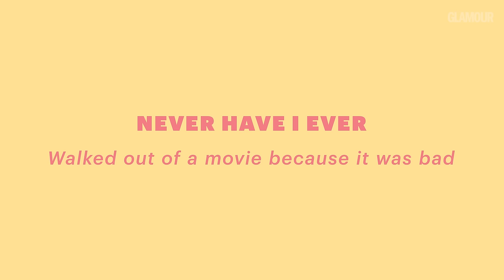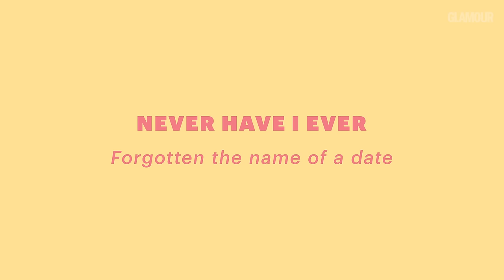Victoria's Secret Model Leomie Anderson Plays Never Have I Ever Backstage | Glamour UK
Glamour went backstage at the Victoria's Secret Fashion Show 206 in Paris and played a quick game of Never Have I Ever with the Angels.